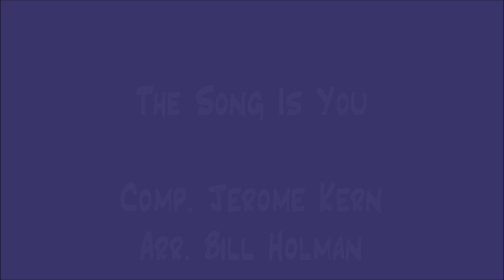"The Song is You", The Big Band Convention feat Matthias Strucken (Vibraphon), Köln, 16.11.2023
Konzertmitschnitt der "Big Band Convention featuring Matthias Strucken" am 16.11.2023 in Köln (im KRV - Kölner Ruderverein 1877 e.V.).

"The Music of the Terry Gibbs Dream Band"

"The Song is You", eine Komposition von Jerome Kern in einem Arrangement von Bill Holman.

Stefan Pfeifer-Galilea (Big Band Leitung)
Matthias Strucken (Vibraphon)